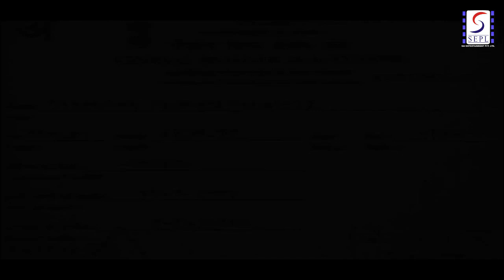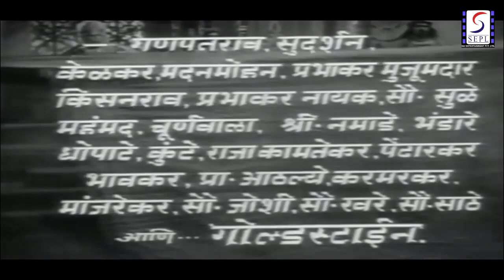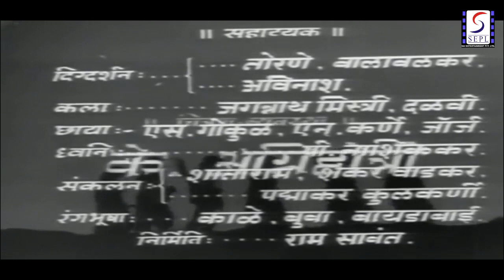चित्रपट | 'Keechak Wadh" Marathi Movie | भाग - ०१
Cast: Sumati Gupte, Shobhana Samarth, Baburao Pendharkar, Vishwas Kunte, Vimlakumari, Kiran, Ganpatrao Kelkar, Sudarshan, Prabhakar Mujumdar, Madan Mohan, Kisanrao, Prabhakar Manajirao Nayak, Bhandari, Mohammad, Raja Kamtekar, Goldstein, Helen

Director - Yeshwant Pethkar
Year: 1959;
Studio: Manik Chitra
Producer: P.K. Pathak
Writer: G.D. Madgulkar
Cinematographer: E. Mohammed
Editor: Baburao Limaye
Composer: Master Krishnarao (Phulambrikar)
Lyricist: G.D. Madgulkar